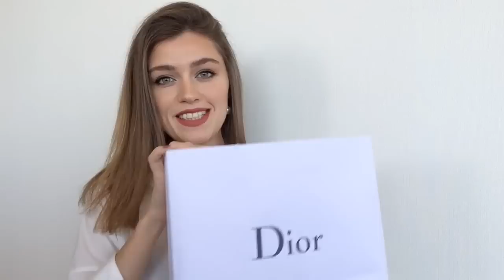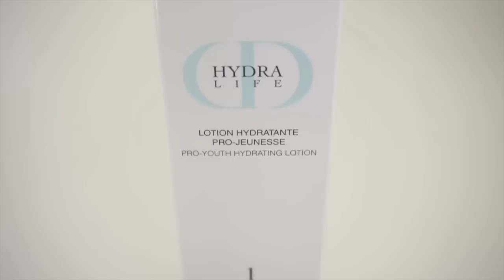Покупки: Уход за кожей лица Dior/ Dior Hydra Life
Dior Hydra Life
1. Pro-youth sorbet eye creme
2. Youth essential hydrating cleansing foam
3. Pro-youth hydrating lotion 1-fresh
4. Pro-youth sorbet essence
5. Pro-youth sorbet creme
6. Beauty awakening rehydrating mask

7. Dior Duo Express Instant eye makeup remover

Dior prestige la creme, Miss Dior Blooming bouquet, Dior 5 couleurs 646 30 montaigne

Мой тип кожи - жирный, состояние кожи - обезвоженная

В видео на ногтях лаки
красный - MAC Shirelle
и Chanel 491